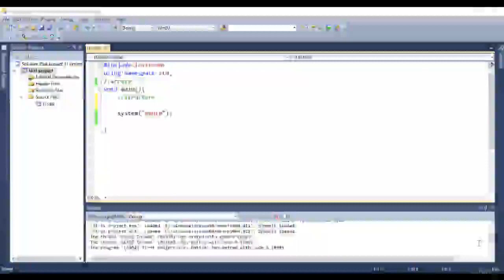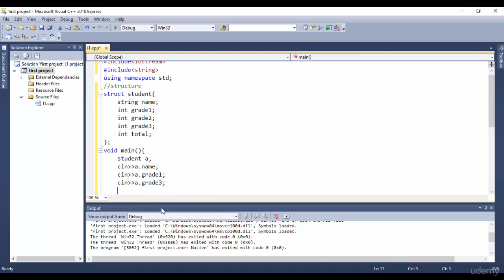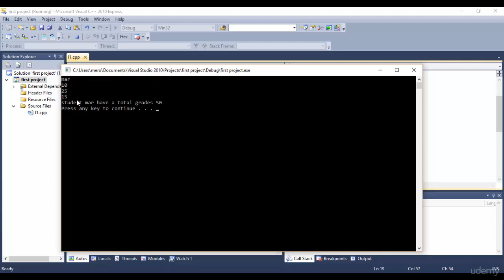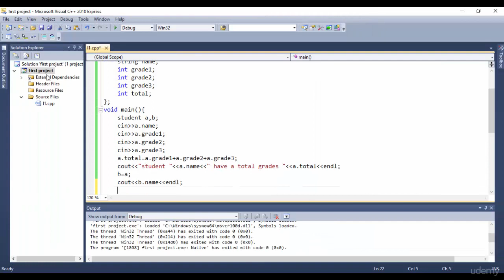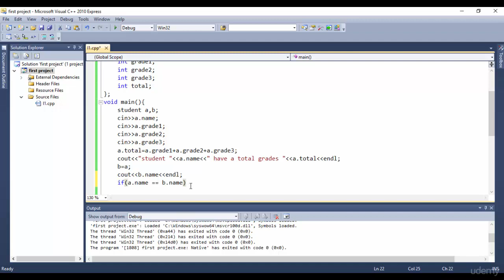34 Struct _C++_بالعربي_